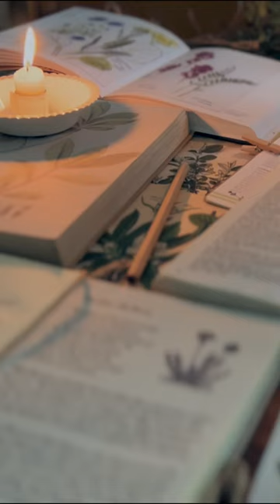Spring rainy day hobbies 🌦️🌷baking, reading, tea, movies?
What are your favourite hobbies on a spring rainy day?